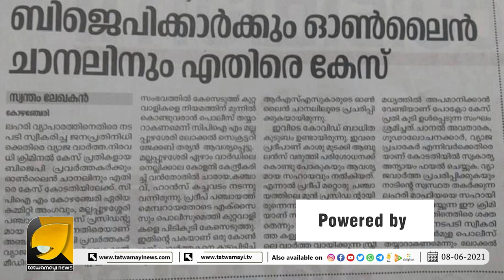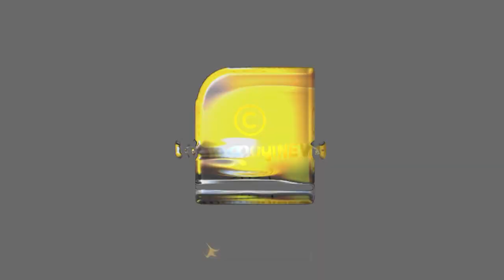തത്വമയി ന്യൂസിനെയും യുവമോർച്ചാ പ്രവർത്തകരെയും കള്ളക്കേസിൽ കുടുക്കാൻ സിപിഎമ്മിന്റെ ശ്രമം